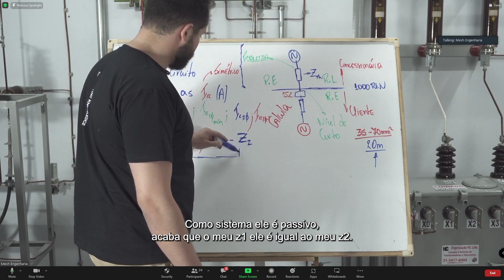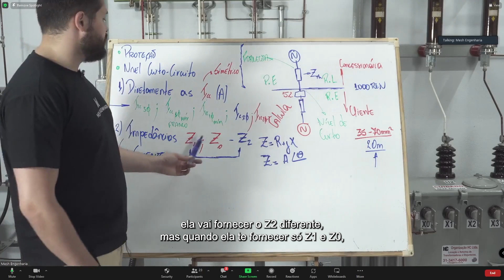Impedâncias de Sequência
➜ Quer Realizar Estudos de Proteção e Projetos de Subestação? 📙 Baixe nossos materiais gratuitos para otimizar seu tempo.

➜ Confira os artigos da semana acessando nosso blog. Acesse o artigo ➡️

👊 SIGAM-ME ↴